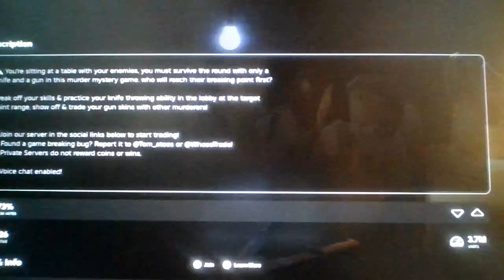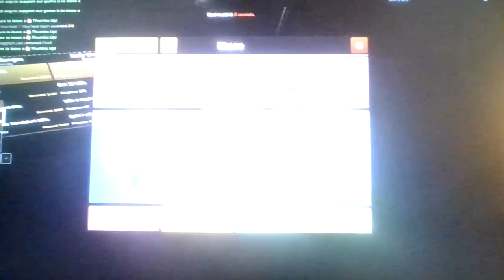Roblox Point Blank!